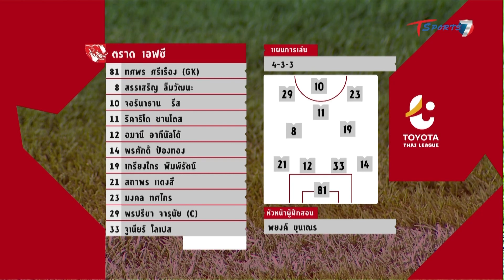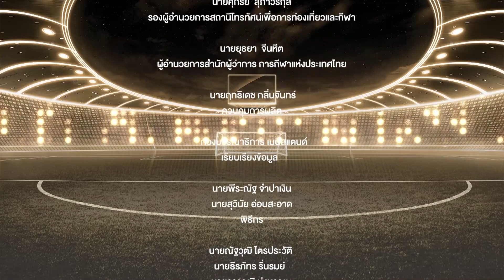รายการ ไฮไลท์ Thai League | EP.84 | นครราชสีมา มาสด้า เอฟซี - ตราด เอฟซี | T Sports 7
เทปบันทึกการแข่งฤดูกาลที่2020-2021 รายการ ไฮไลท์ Thai League (จันทร์-อาทิตย์ 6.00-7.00 น.)

รับชมไฮไลท์ฟุตบอลไทยลีกเต็มอิ่ม 60 นาที กับเหล่านักพากย์คนโปรดของคุณที่จะมาบรรยายเกมฟุตบอล ไทยลีกผ่านมุมมองฟุตบอล รวมทั้งอินฟลูเอนเซอร์ ที่จะร่วมเปิดมุมมองผ่านเกมไทยลีกแต่ละคู่ และเซเลบริตี้หรือนักฟุตบอลที่จะเป็นนักพากย์รับเชิญ
ดำเนินรายการโดย โทนคุง - พีระณัฐ จำปาเงิน และ เเจ็คเล็ก - สุวินัย